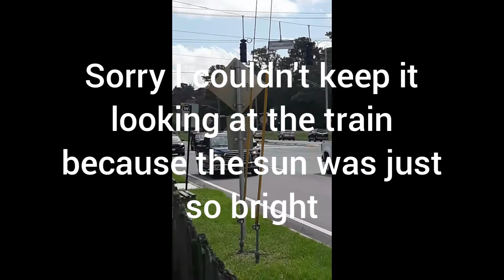CSX 2002 heads Northbound near N A S Jax